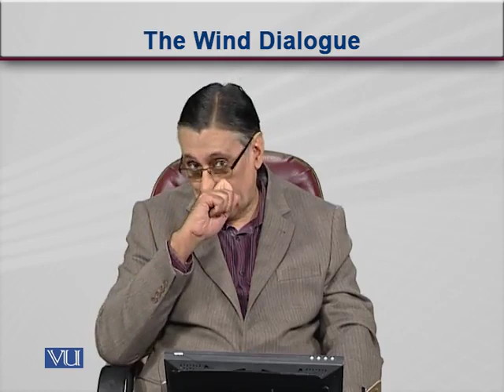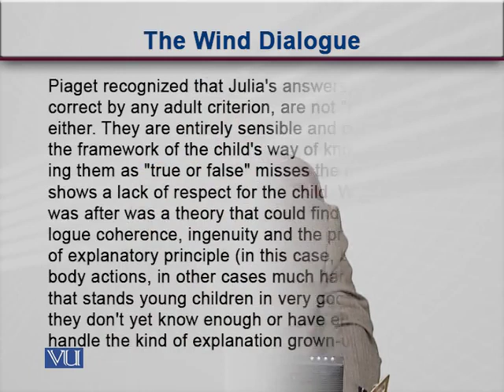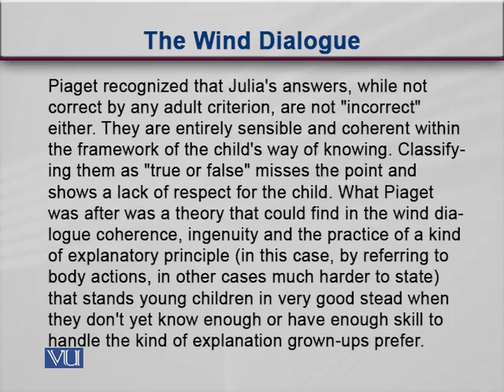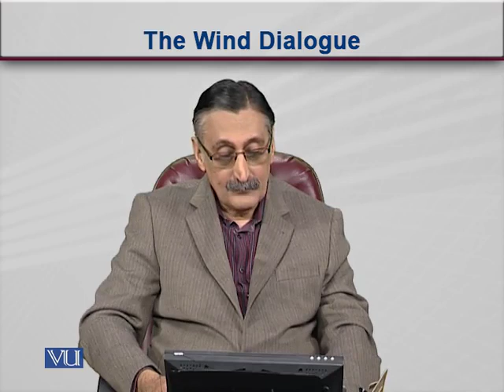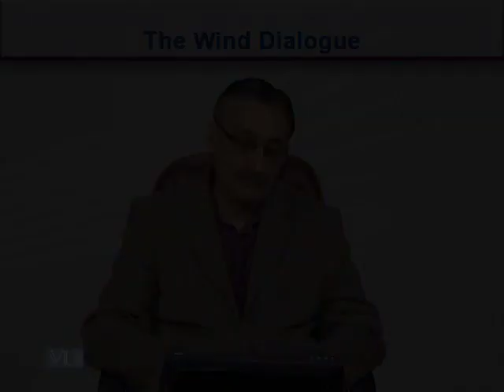EDU430 Topic097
EDU430 ICT in Education
Compulsory Subject For B.ed 1.5 Year

Virtual Univeristy B.ed 1.5 Year First Semester All Video Lectures .